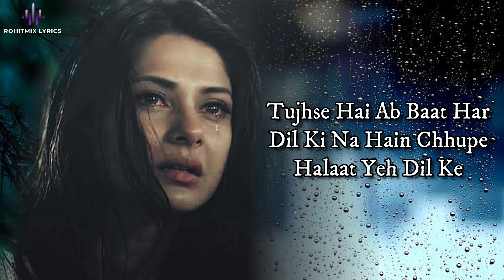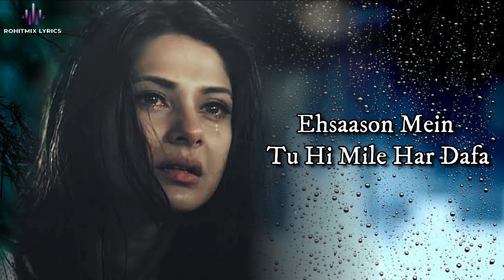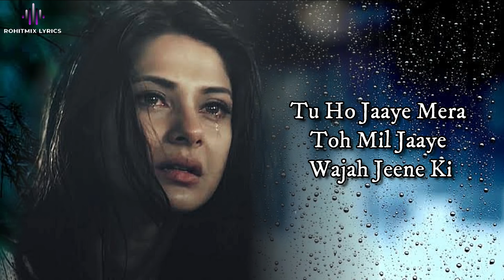prakash music Wajah (LYRICS) - Rahul Jain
Source: LyricFind

Nicknames, cool fonts, symbols and tags for Stylish – ꧁༒☬ℜ؏αᏞᏦιηGs☬༒꧂, ༄ᶦᶰᵈ᭄✿Gᴀᴍᴇʀ࿐, Sᴋ᭄Sᴀʙɪʀᴮᴼˢˢ, ꧁𓊈𒆜𝓟𝓻𝓸𒆜𓊉꧂, ꧁༒𝕱𝖎𝖌𝖍𝖙𝖊𝖗🅜༒꧂, ꧁༒☬☬༒꧂. Create good names for games, profiles, brands or social networks. Submit your funny nicknames and cool gamertags and copy the best from the list.

I'm Stylish   27868   I know Stylish  17729

Adonis – A cool nickname for a guy with a great body.

Biggie – A cool nickname for a big guy.

Cherry – A cool nickname for a redhead.

Bella – A cool nickname for a beautiful girl.

Gandalf – A cool nickname for a tall guy.

More items...

1000+ Cool Nicknames For Guys and Girls — Find Nicknames